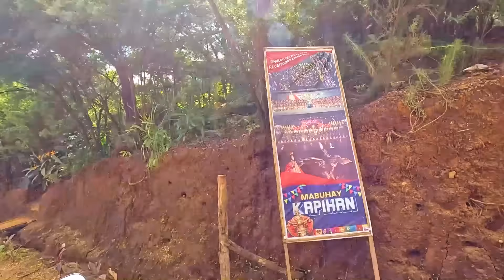P41 - PINASOK NI MACAO ANG SITIO KAPIHAN NI SENIOR AGUILA - EP35